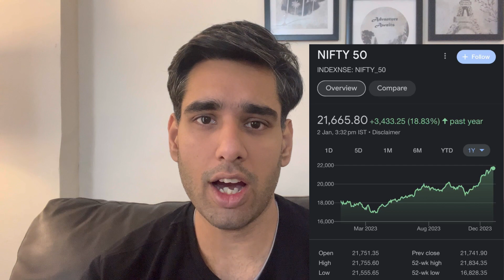Decoding Q1 2024: Navigating India's Stock Market Amidst Imminent Corrections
"Dive into the dynamic world of finance as we explore the anticipated market shifts in the first quarter of 2024. Join us in deciphering key insights, strategies, and navigating the terrain of the imminent market correction. Gain valuable knowledge to empower your financial decisions in the face of evolving economic landscapes. Stay informed and unlock the potential for success in the coming months."

1. MarketCorrection2024
2. FinancialInsights
3. InvestmentStrategies
4. Q1MarketTrends
5. EconomicForecast
6. StockMarketAnalysis
7. FinanceEducation
8. WealthManagement
9. InvestmentTips
10. MarketOutlook2024

11. IndianStocks
12. NSE
13. BSE
14. MarketCorrectionIndia
15. StockMarketPredictions
16. EquityInvesting
17. Nifty50
18. Sensex
19. FinancialMarketsIndia
20. InvestmentOpportunities

arunkapoorvlogs, Arun kapoor, Arun Kapoor, Arun Kapoor Vlogs, arun kapoor vlogs, arun kapoor